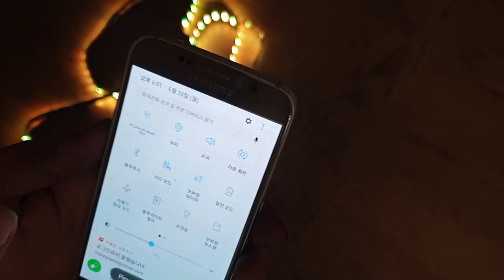아 킥보드 타고 싶다. Building 18 Inch Tire Electric-Scooter 70KM/H .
U WILL SEE COMPLETE VERSION SOON
뼈대제작이 완료되었어요~
다음은 꾸미기 시간이겟죠~ 아  뭐로 꾸며야 되나 컨셉이 안나오네
아이디어좀 주세요~